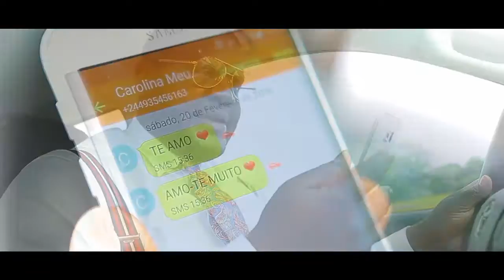Mago de Sousa - Carolina (Vídeo Oficial)